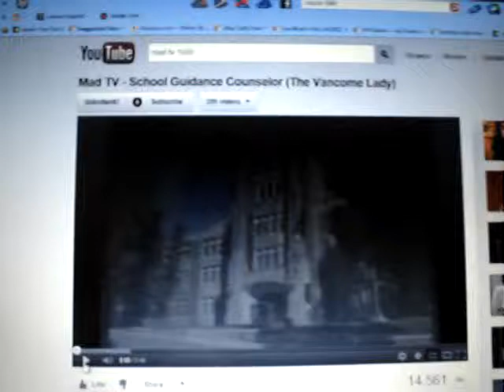MADtv (Season 3)- Mary Scheer segment